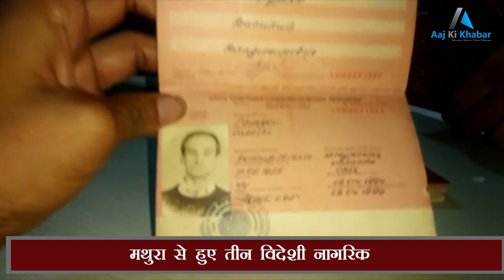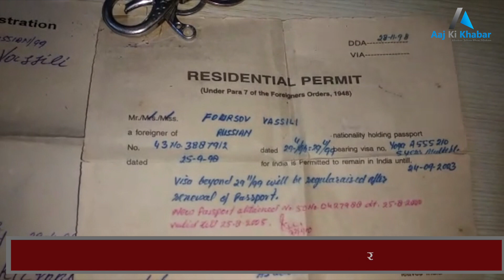Uttar Pradesh में 3 विदेशी नागरिक गिरफ्तार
Please Download "FirstWall" App from Play Store and Follow Us using this